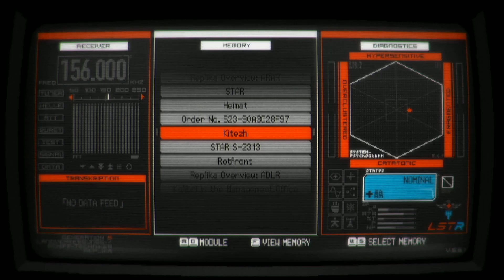SIGNALIS | Episode 16: Astrolabe